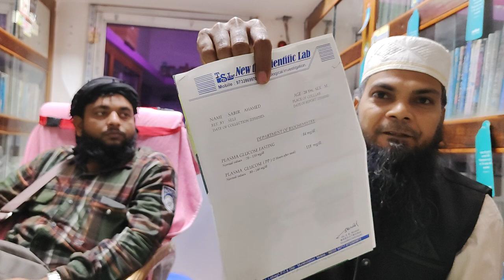মাত্র তিন মাসে ডায়াবেটিস থেকে সম্পূর্ণ মুক্তি পেয়ে সাধারণ জীবনযাপন।| PeaceLibrary